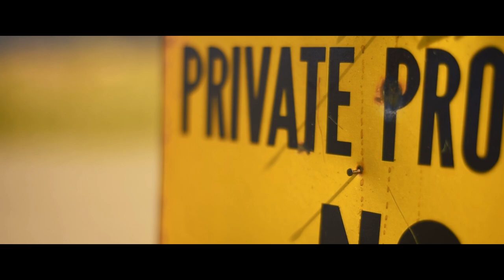Camping and fishing in my 1971 Chevrolet Monte Carlo - A Short Film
One man's quest to catch a fish from the hood of his car on a sheep station in rural Australia.

- Filmed on private property -